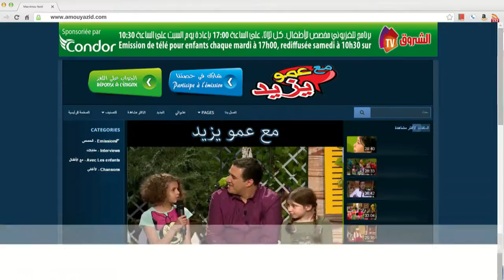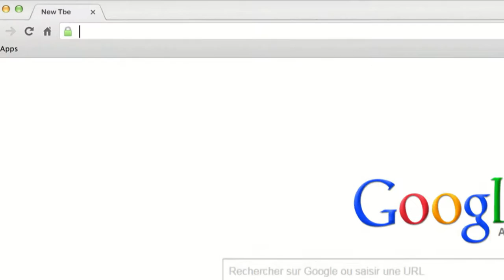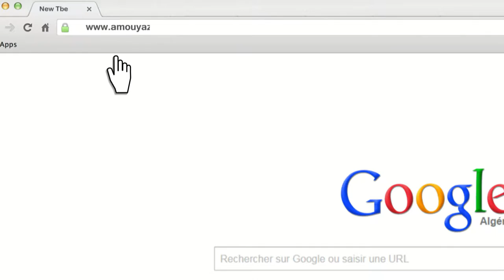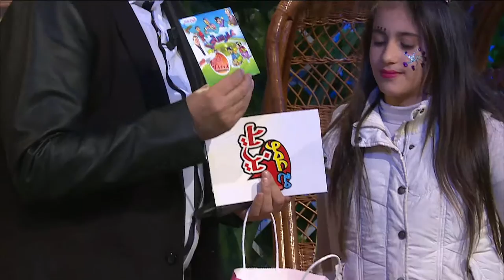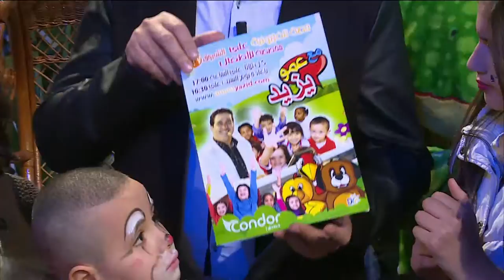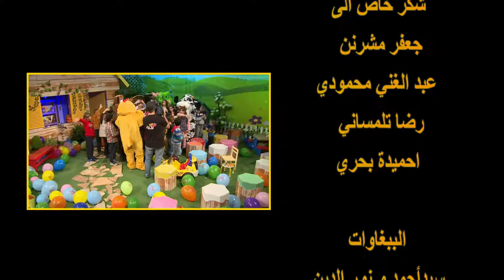"Maa Amou Yazid" EP 38 مع عمو يزيد" الحلقة " du 08 mars 2016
"Maa Amou Yazid" EP 38  مع عمو يزيد" الحلقة " du 08 mars 2016 émission sur Echourouk  mardi à 17h00- برنامج تلفزيوني للأطفال كل يوم ثلاثاء في تمام الساعة 17:00 على الشروق TV. إعادة بث يوم السبت في الساعة 10:30 صباحا.